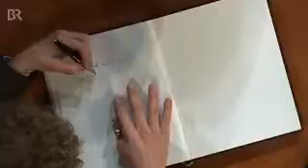Gespräch mit Maximilian Schafroth über seine Kindheit und Jugend in Stephansried (Kneipp-Geburtsort)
Eine Sendung des BR 2011.